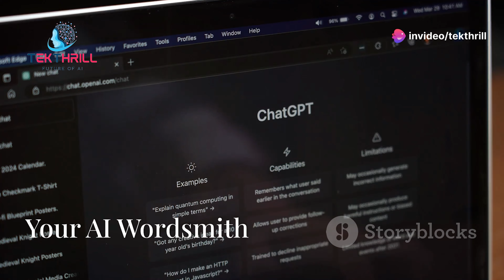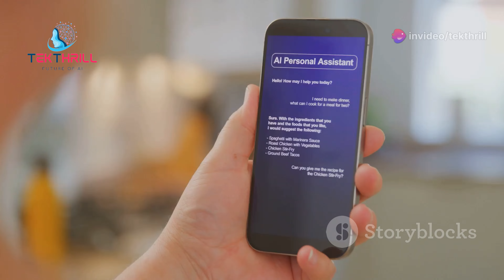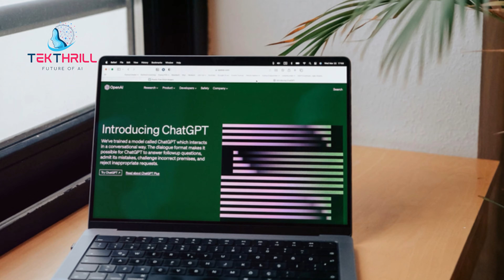Discover the Top 10 AI Apps You Can’t Live Without in 2024! 🚀 AI MustHaveApps PART 1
Introduction:

Today, we’re exploring the top 10 AI apps that you absolutely can’t live without in 2024. These tools are designed to enhance your productivity, streamline your workflow, and make your life easier. Let’s dive in!
Section 1: ChatGPT

Overview of ChatGPT for conversational AI.
Real-life examples of how ChatGPT can assist in daily tasks.
Section 2: Jasper AI

Introduction to Jasper AI for content creation.
Key features and integrations.
Case studies of businesses using Jasper AI for marketing.
Section 3: Grammarly AI

Overview of Grammarly AI for writing assistance.
Features for grammar checking and style improvement.
Examples of improved writing with Grammarly AI.
Section 4: Canva AI

Introduction to Canva AI for graphic design.
Key features and benefits.
Demonstration of creating stunning visuals with Canva AI.
Section 5: Otter.ai

Overview of Otter.ai for transcription services.
Features for meeting notes and collaboration.
Real-life examples of enhanced productivity with Otter.ai.
Section 6: Lumen5

Introduction to Lumen5 for video creation.
Features for turning text into engaging videos.
Case studies of content creators using Lumen5.
Section 7: Synthesia

Overview of Synthesia for AI video generation.
Examples of businesses using Synthesia for marketing videos.
Section 8: Replika

Introduction to Replika for personal AI companionship.
Features for mental well-being and support.
Real-life stories of users benefiting from Replika.
Section 9: DeepL Translator

Overview of DeepL Translator for language translation.
Features for accurate and fast translations.
Demonstration of using DeepL in various scenarios.
Section 10: Notion AI

Introduction to Notion AI for project management.
Examples of teams using Notion AI for efficient collaboration.
Conclusion:

Recap of the top 10 AI tools you can’t live without.
Encouragement to try these tools and see the difference they make.